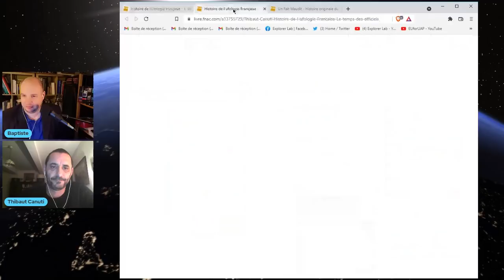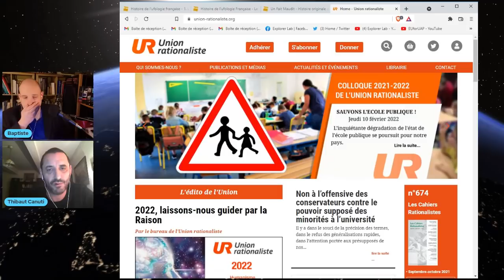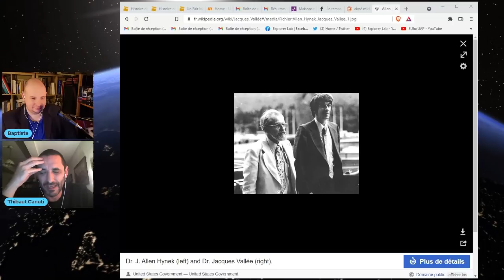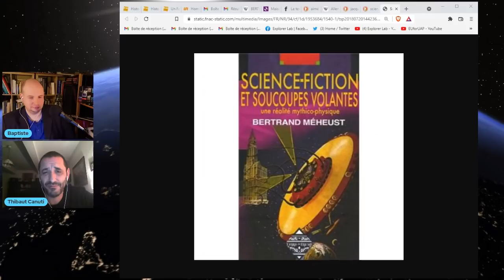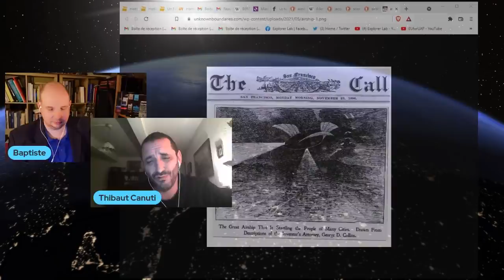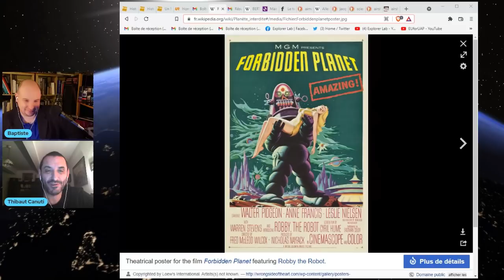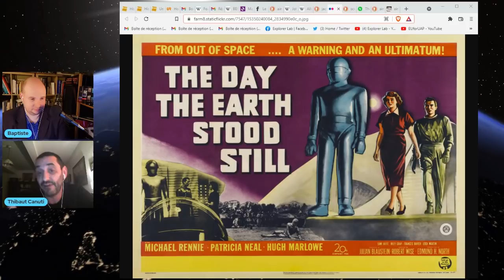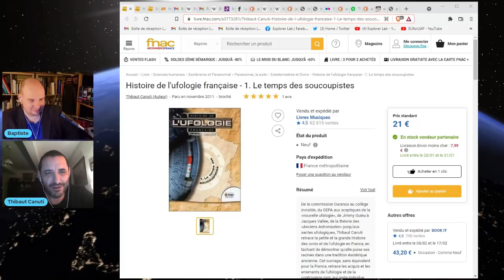EXPLORER Thibaut Canuti , auteur, historien contemporain, Histoire de l'Ufologie française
Explorer Lab a pour but de diffuser les meilleures sources des domaines aux frontières de la science et de la recherche

Dans la mesure du possible l'ensemble du contenu est démonétisé et les publicités sont enlevées. Facebook